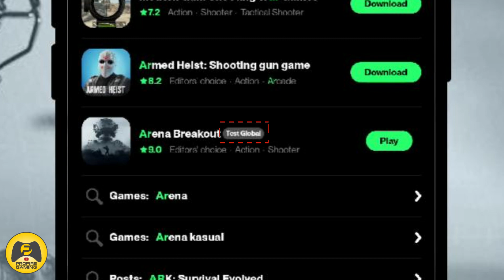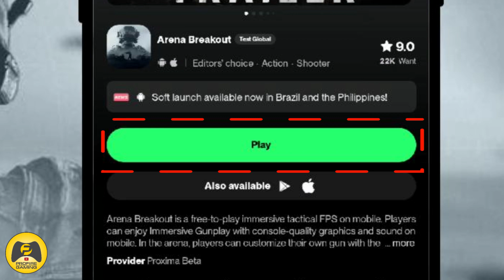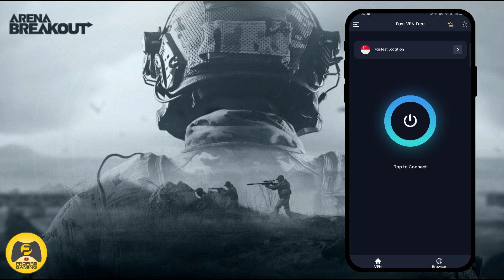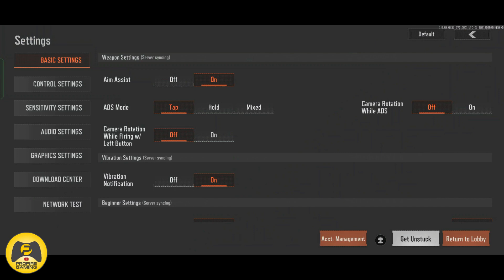How to Download Arena Breakout in India | REVIEW + GAMEPLAY | Arena Breakout ERRORS SOLVED | 2023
So guys in todays video. I am Going to show you guys How to Download Arena Breakout in your mobile device For FREE in today's Video. I am Hope that you guys enjoyed this video. And if you did then make sure to like this video, share it with your friends, and if you haven't subscribed to my channel yet, then make sure to subscribe to my channel and press the bell icon for more updates. So, until next such interesting video, Bye-bye Guys.

Chapters :

0:00 Intro
1:32 How to Download?
3:06 Error Solved!
5:11 Mission Gameplay
10:27 PvP Gameplay
12:25 Reload Style(AK)
12:36 PvP Gameplay
13:11 Loot & Inventory
13:56 PvP Gameplay
16:46 Water Graphics
17:10 PvP Gameplay
19:26 Healing Animations
20:06 PvP Gameplay
22:33 Player HP
22:47 Journey to Extraction
25:26 Extraction
25:37 Mission Stats
27:17 Conclusion